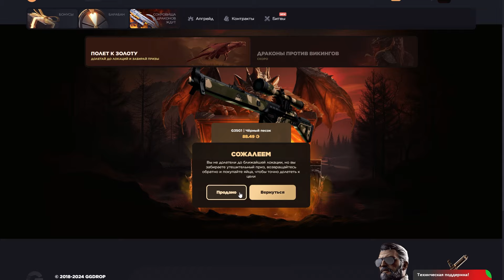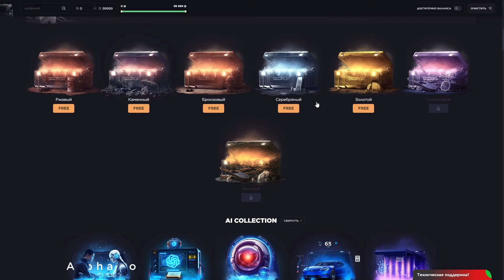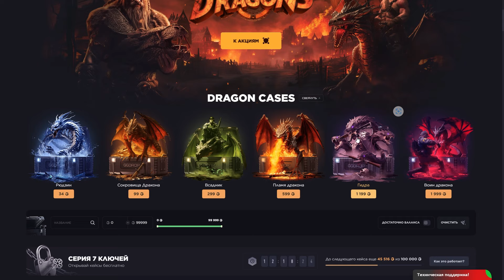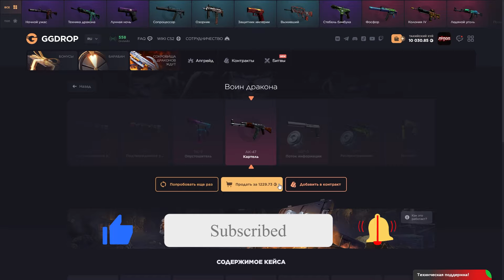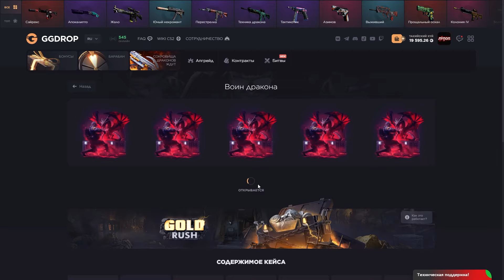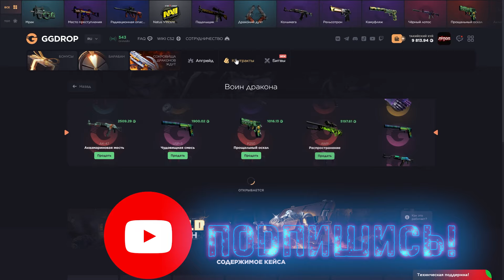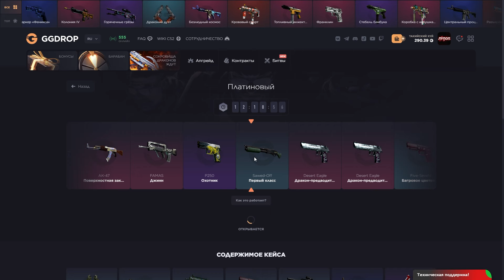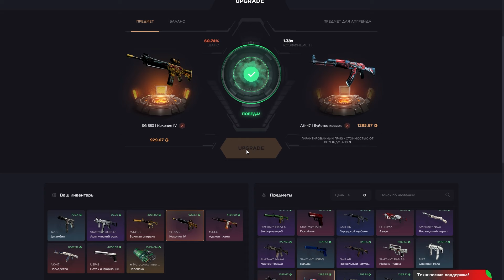ЗАКИНУЛ 10К НА НОВЫЙ ИВЕНТ ?!🔥 ГГДРОП С 10к 🔥 GGDROP КОНКУРЕНТ CASE BATTLE ! +ПРОМОКОД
🔥НЕ ЗАБУДЬ ПРО ПРОМО: ⚡ПРОМОКОД | 11LPP +11%
Хочешь просто зачилить,поиграть пати?

ggdrop
ggdrop промокод
ggdrop проверка
ггдроп промокод
ггдроп проверка
гг дроп
gg drop
бесплатный нож